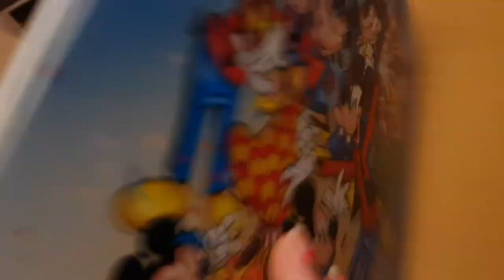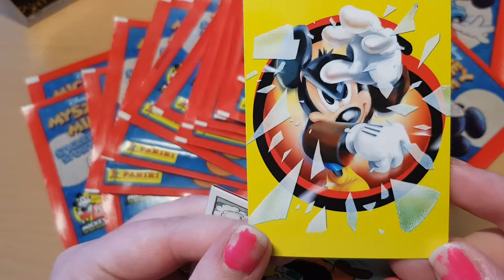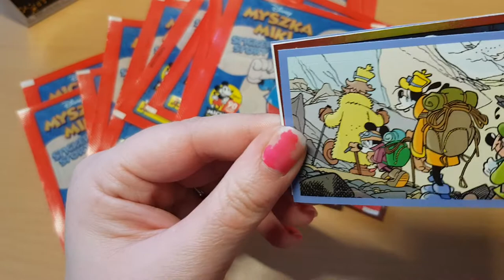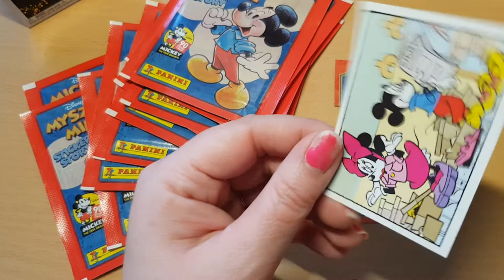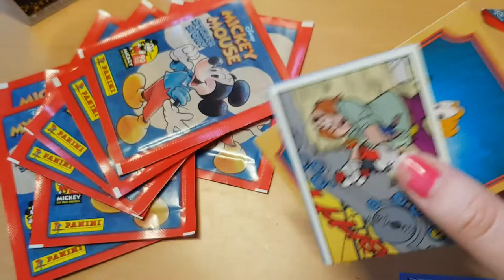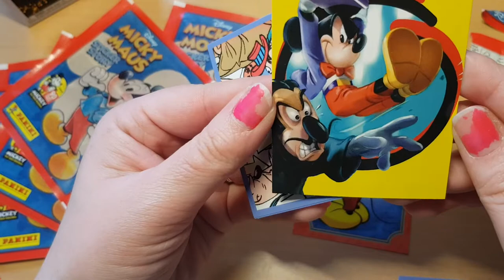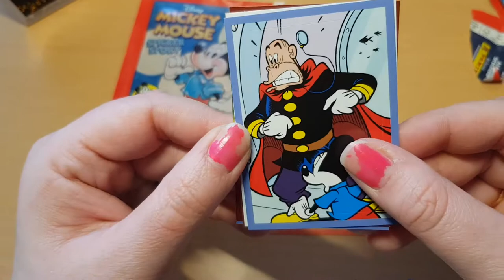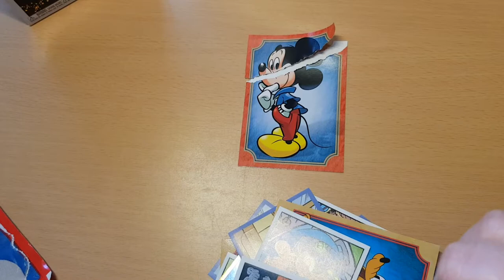OUVERTURE DE 20 BOOSTERS DISNEY PANINI MICKEY 90 !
Ouverture de 20 boosters Disney Stickers Panini pour les 90 ans de Mickey